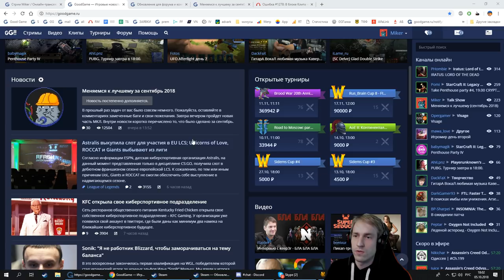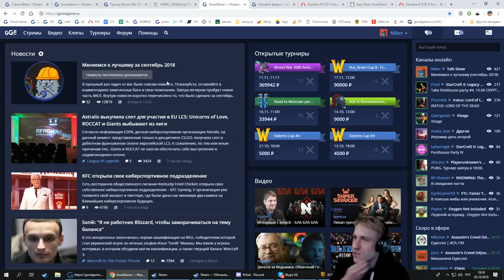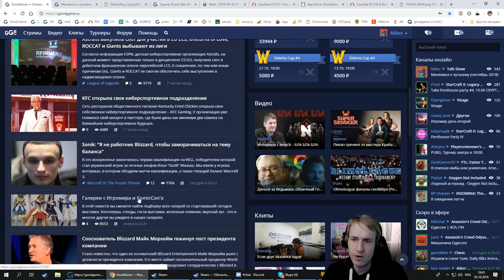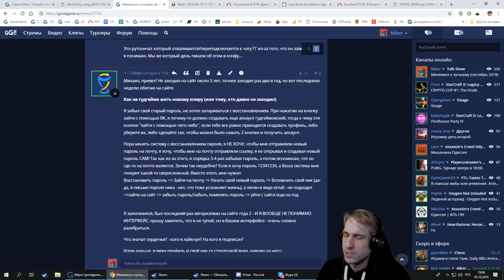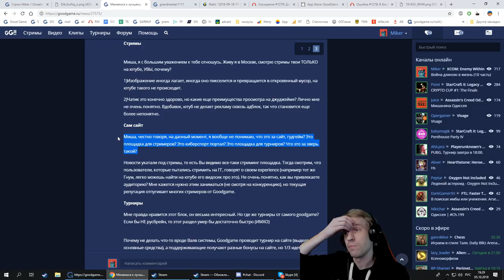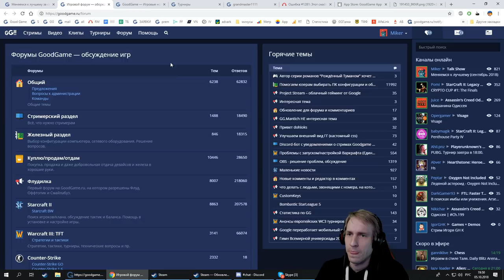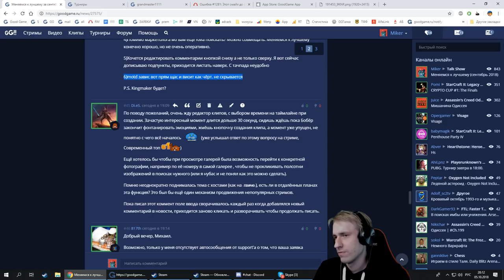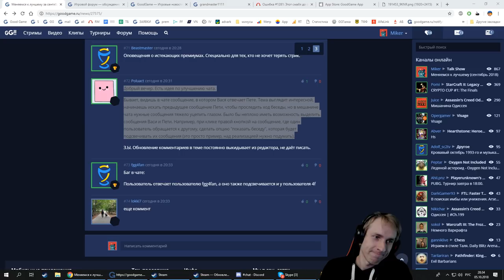Меняемся К Лучшему (Октбярь 2018)